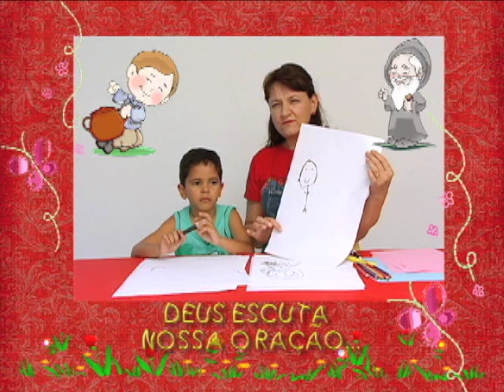PROGRAMA CANTINHO DA CRIANCA SALVA VIDA 01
PROGRAMA CANTINHO DA CRIANCA SALVA VIDA 01 - TV CANÇÃO NOVA